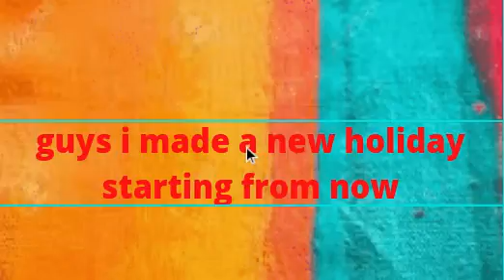i made a holiday starting from today